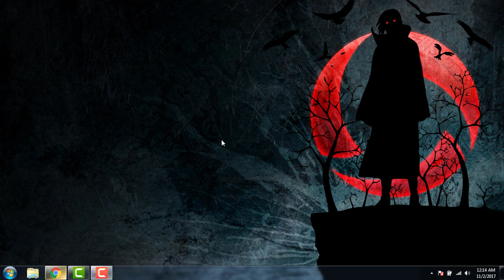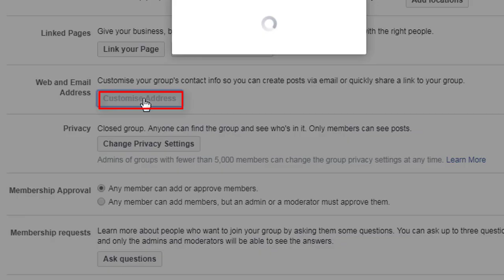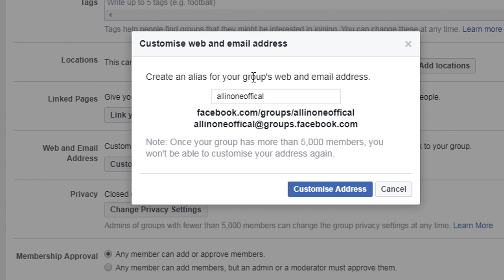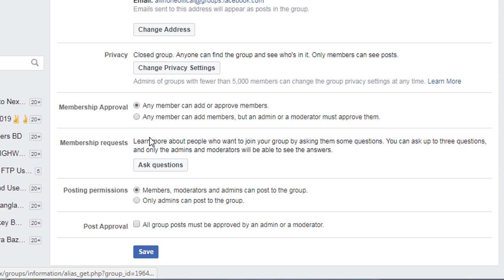খুবই সহজে ফেসবুক গ্রুপ এর লিংক বানান । How To Change Facebook Group Url And Name